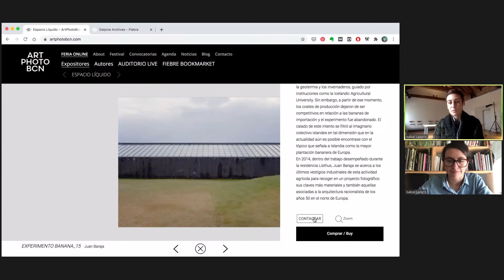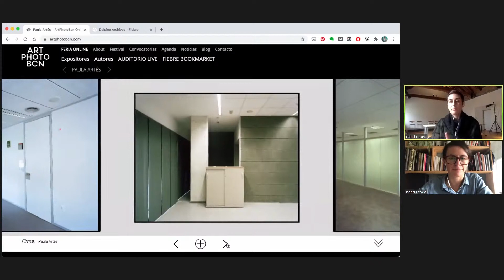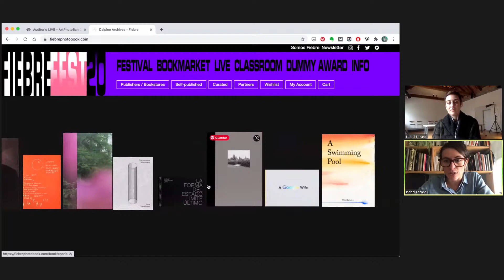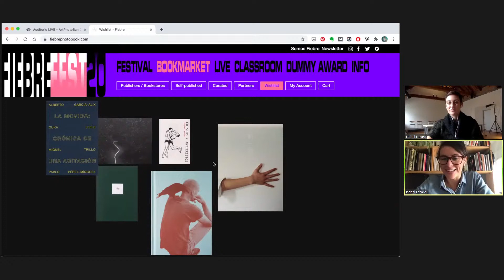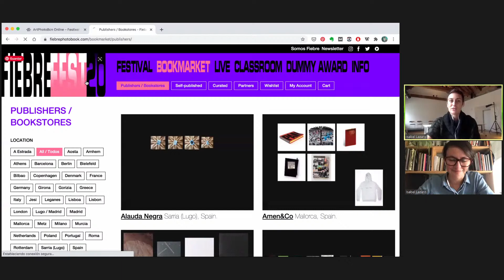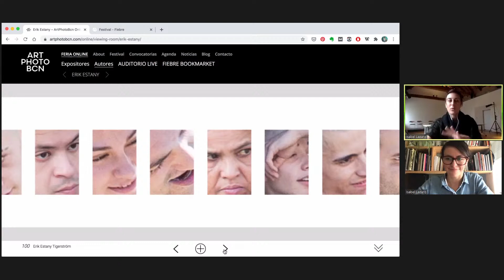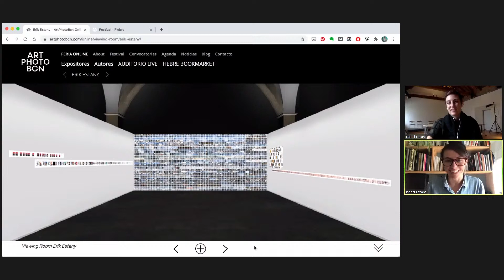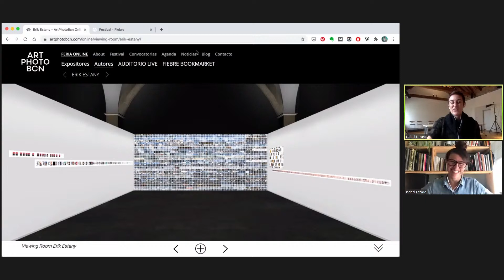Inauguración Art Photo Bcn y Fiebre Bookmarket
Preview de prensa Art Photo Bcn 2020, con la participación de:
· Rosa Tubau, Departament de Cultura de la Generalitat de Catalunya
· Modes Roda, Xarxa de Centres Cívics Ajuntament de Barcelona
· Isabel Lazaro, Art Photo Bcn
· Miren Pastor, Fiebre PhotoBook